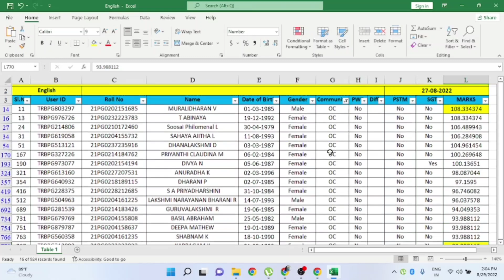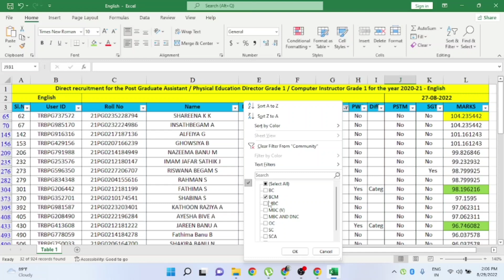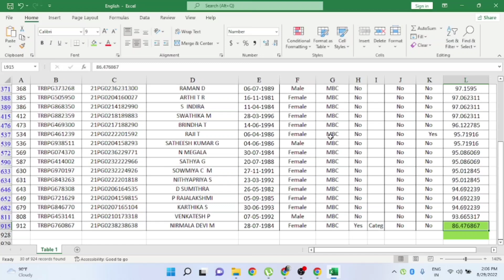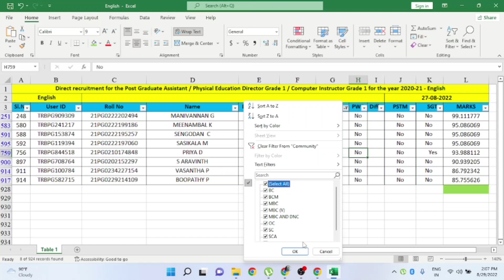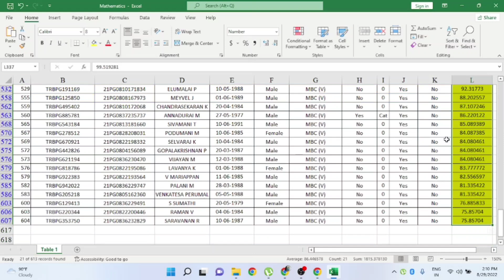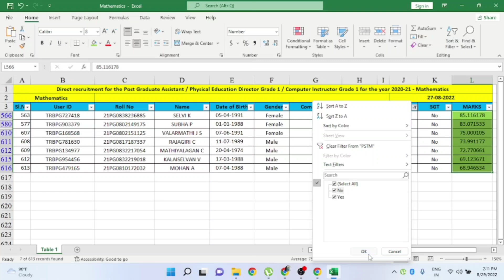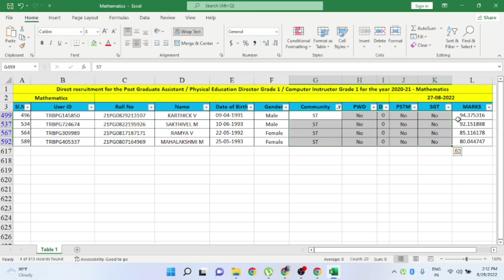Pg trb lastest news 2022/pg trb today news/pg trb Cutoff marks/ineligible candidates pg trb 2022